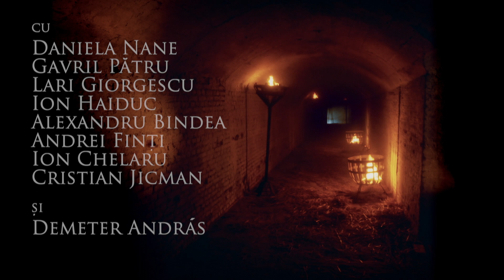CALIGULA după Albert Camus, regia Silviu Jicman (fragmente)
CALIGULA după Albert Camus, traducere Alice Georgescu, adaptarea tv: Silviu Jicman, Diana Dumitru, Ovidiu Guzu

distribuția: Demeter Andras, Daniela Nane, Cristi Jicman, Gavril Pătru, Ioan Chelaru, Mihai Ciucă, Andrei FInți, Ion Haiduc, Lari Giorgescu, Alexandru Bindea, Mihai Gruia Sandu, George Rotaru, Alexandru Mandu, Marius Călugărița, Miron Murea, Nicolae Călugărița, Corina Aldea

Imaginea: Ovidiu Guzu, Vlad Micu, scenografia: Bristena de Satmaari, muzica: Gabriel Basarabescu, coregrafia: Corina Aldea.

Caligula își dorește luna de pe cer, iubește poezia și arta, trezoreria statului i se pare puțin importantă și singurătatea o stare de fapt. Cum a guverna înseamnă a fura, ordonă ca senatorii și cei bogați să își doneze averile în favoarea statului și apoi să fie uciși. Distrugându-i pe toți, se distruge și pe el înainte de a obține imposibilul - luna.